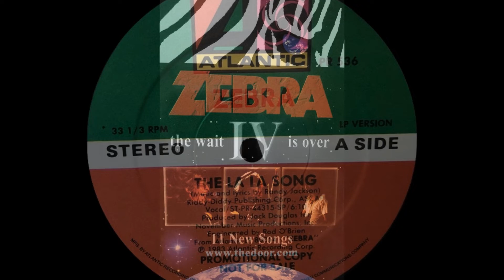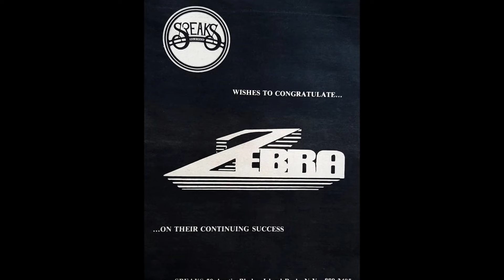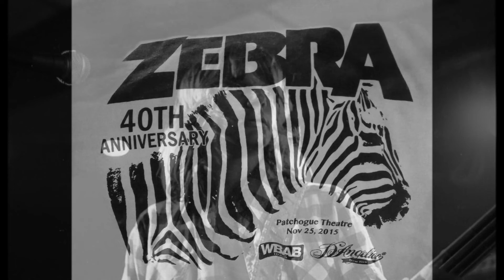Zebra - Best Of Zebra 7. The La La Song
Zebra 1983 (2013 Rock Candy Records)